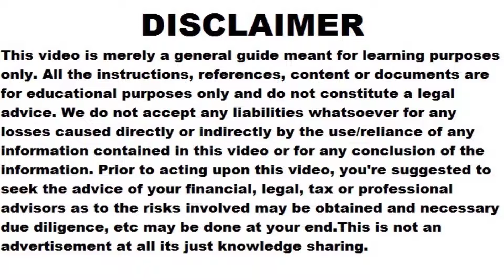Director KYC India DIR3 KYC DIR 3KYC WEB Complete Guide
Watts app us here for any query

Director KYC India

dir 3 kyc,dir-3 kyc online

what is dir-3 kyc

dir-3 kyc web

Form DIR 3 KYC filing

DIR3KYC,form dir-3 kyc web

Dir-3 upload

How to file DIR 3 KYC

form DIR-3 KYC,DIR-3-KYC-WEB

dir-3

dir-3 kyc due date

dir-3 kyc sizes

dir-3 kyc download

DIR 3 KYC

Form DIR-3 KYC
Penalty DIR3KYC

dir 3 kyc fees

dir 3

director kyc web based

director kyc process

due date of director kyc

Documents for director kyc dir 3 form

Consequences of Non filing dir 3

what is dir 3 form

how to file online dir 3 form

Documents Required for director kyc dir 3 form

how to verify dir 3 kyc

dir 2 and 3 kyc online

fee for dir 3 kyc

how to file online DIR3 KYC

how to download director kyc form

dir 3 form for company

director kyc for llp

what happens if not file director kyc form

Ministry Of Corporate Affairs - DIR-3 KYC - MCA

DIR-3-KYC-WEB - MCA Services - Ministry of Corporate Affairs

What is dir3kyc?

What is the due date for Dir 3 KYC 2020?

What is director's KYC?

How do I file a dir 3 in KYC web?

DIR-3 KYC – Application for KYC of Directors

DIR-3 KYC

All you should know about Director KYC | DIR 3 KYC

Get your DIR 3 KYC Registration today

Know All About DIR 3 KYC Form Due Date & Penalty for the  non filling

Who is liable to fill the Form DIR-3 KYC?

What is the objective behind filing Form DIR-3 KYC?

File director KYC (DIN-3 KYC) before 30th September every year

DIN eKYC – DIR-3 eKYC – Director KYC

00:00 - Director KYC India DIR3 KYC DIR 3KYC WEB Complete Guide
00:46 - What is Director Kyc Dir3 form and Dir3 web based Kyc
01:23 - Who are Eligible and liable to file Dir3 kyc or web based kyc in India
01:48 - Which professional can sign the Dir3kyc or Dir3web kyc in India
02:14 - What is the last date to file Director KYC Dir3kyc or Dir3 web kyc
02:37 - What is the procedural requirement of Director KYC Dir3kyc
03:16 - How to know Compliance of any company in India and when to do
03:49 - Any perso who hold DIN no in India must file Dir3kyc or Dir3webkyc
04:28 - Why LLP partner required to file Dir3kyc or Dir3web kyc  in Limited liability partnership
05:07 - Penal Provisions of Dir3kyc non-filling or Dir3webkyc if not filled in India

Quick way to file DIR 3 KYC | How to file DIR 3 KYC form in 5 minutes |Form DIR 3 KYC filing

Application for KYC of Directors | DIR 3 KYC | DIR 3 KYC Web Services | Director KYC Update

How to file Form DIR-3 KYC | Quick way to file DIR 3 KYC | LIVE DEMO

How to submit DIR 3 KYC WEB | Quick Way to File DIR 3 KYC | DIR 3 KYC
Web based Filing Process

DIRECTORS KYC (DIR 3-KYC) – AN ANNUAL COMPLIANCE

How to File DIR-3 KYC | KYC of Directors | Director Web KYC | Live Process

DIR-3 KYC in 2021 | Director KYC | How to File | Last Date | Documents | Fee| Step-wise Full Process

DIR-3 KYC, 2021 | Director KYC | DIR-3 WEB || How to File | Last Date | Step-wise Full Process

Director Kyc detailed discussion latest Director Din KYC Procedure हिंदी मे

DIR-3 KYC, 2020 | Director KYC | DIR-2 | How to File | Last Date | Step-wise Full Process